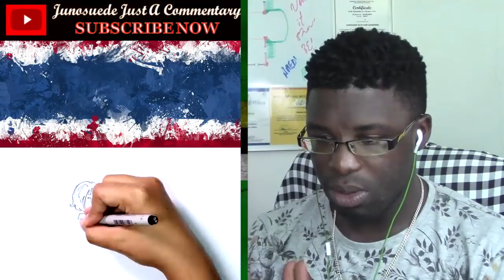นิทานเรื่อง "พ่อ" [By ปลื้ม] (Ep.14) l VRZO Junsouede Reaction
reaction video to "นิทานเรื่อง "พ่อ" [By ปลื้ม] (Ep.14) l VRZO"